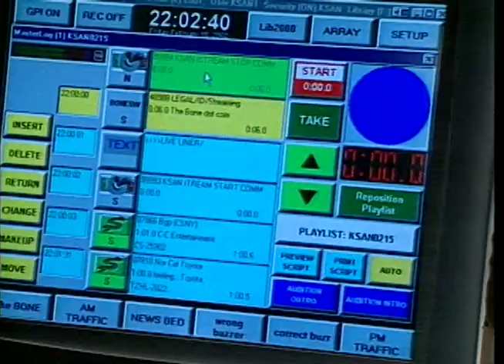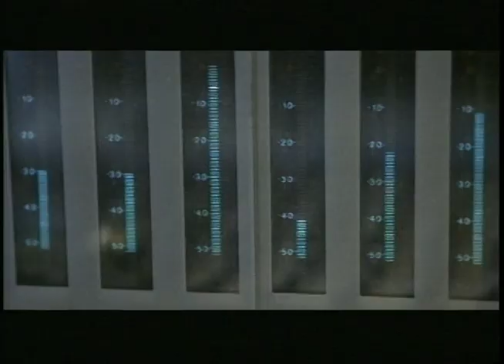CC Rock: Judas Priest - 2002 - Warfield and Billy Steel of the Bone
Metal Matt interviews Judas Priest with KK Downing, Ripper Owens and Glenn Tipton at the Warfield. The show also includes an interview with radio personality Billy Steel of 107.7 the Bone in San Francisco.